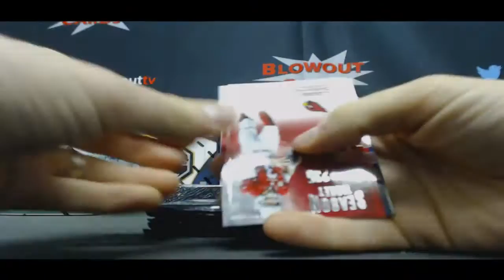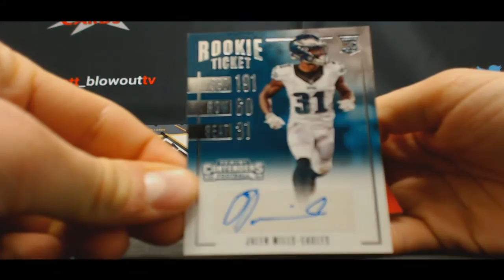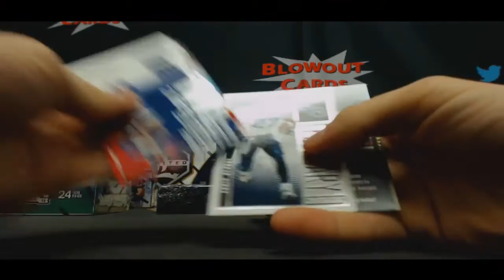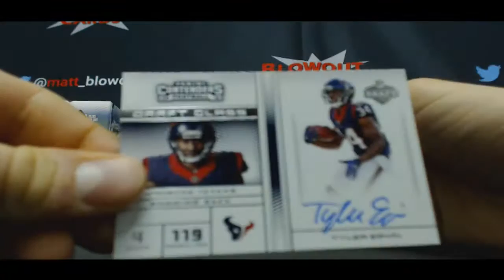Peja's 2015 Leaf Best of Hockey Break Part 3